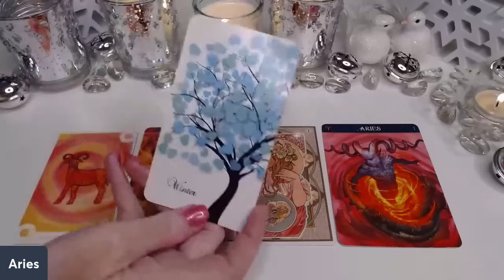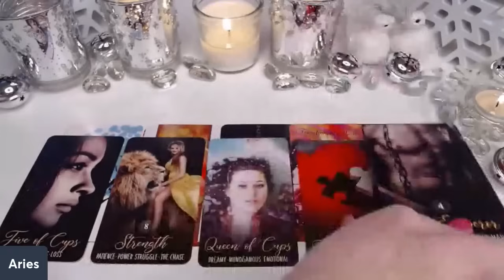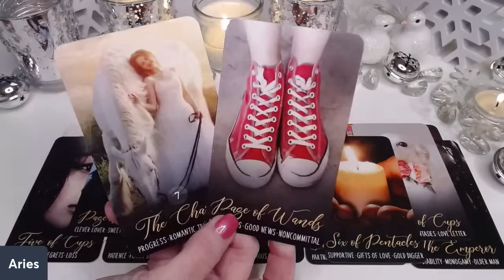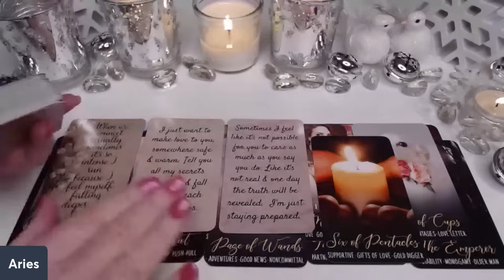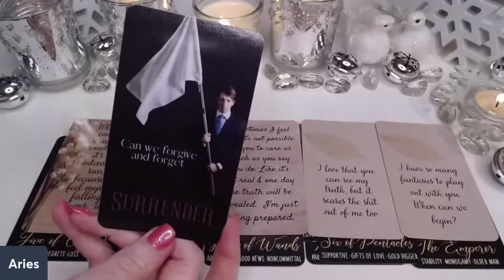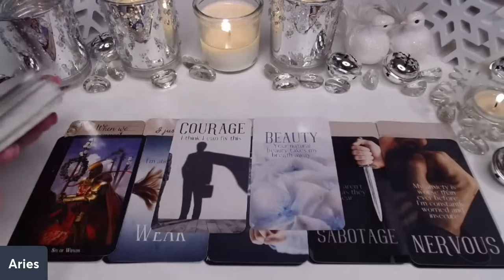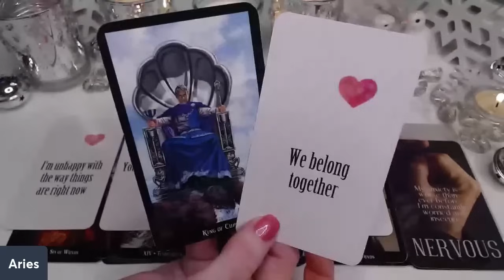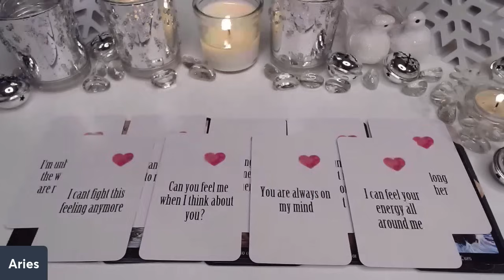ARIES ♈💖THEY WANT TO STOP RUNNING 💖PASSION IS OFF THE CHARTS! 🔥ARIES LOVE TAROT💝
ARIES ♈💖THEY WANT TO STOP RUNNING 💖PASSION IS OFF THE CHARTS!